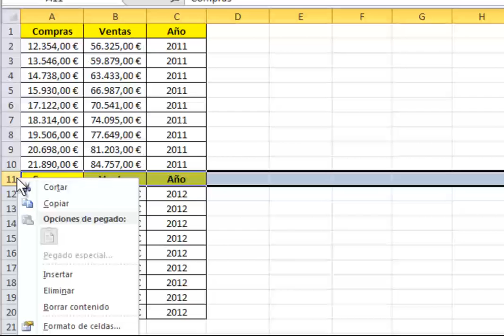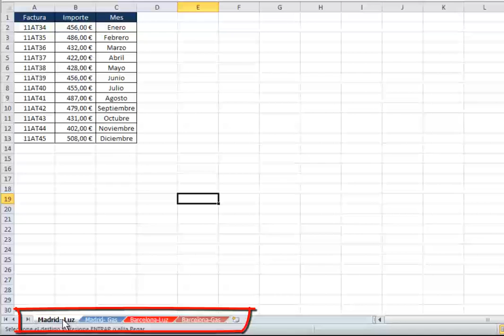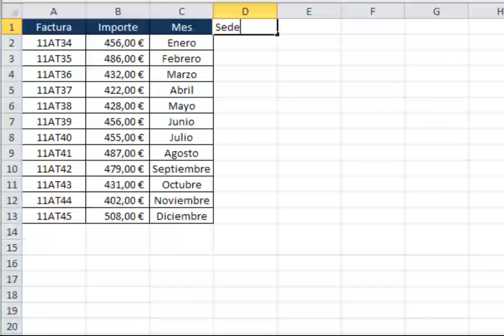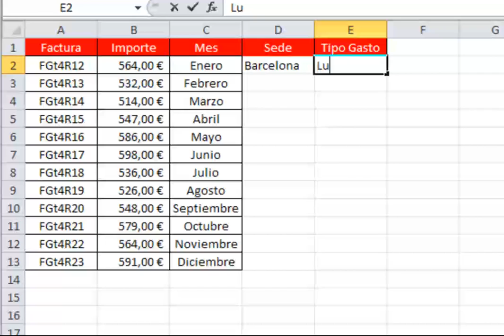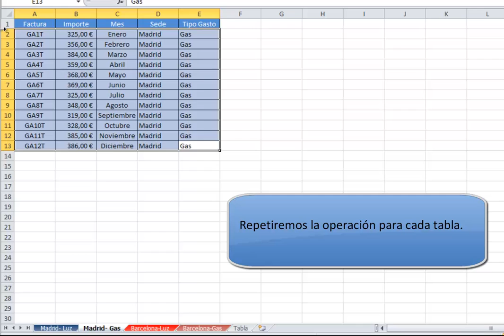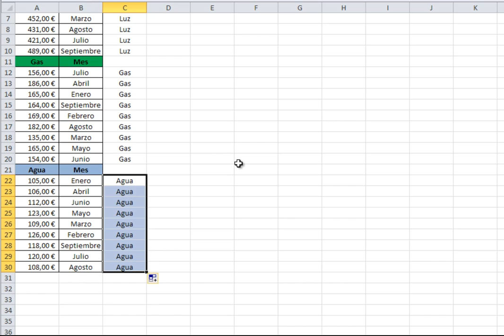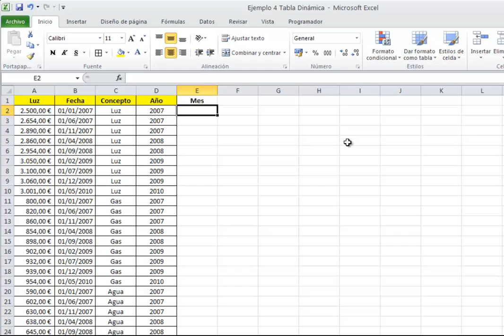Cómo preparar la fuente de datos de una tabla dinámica en Excel 2010.Preparar origen de datos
¿Qué podemos hacer cuando tenemos que gestionar mucha información? Excel nos ofrece una gran herramienta: la tabla dinámica, que nos será de gran ayuda para resumir y analizar gran cantidad de datos, además podremos utilizarla para presentar informes.

Cuando creamos una tabla dinámica lo primero que debemos hacer es seleccionar el origen de datos, su fuente de datos, que puede ser un rango de celdas de nuestra hoja de datos (una tabla) o unos datos externos.

Pero la fuente de datos no puede presentar la información de cualquier manera, en estos vídeos veremos cuál debe ser su estructura y cómo a través de sencillas transformaciones tendremos lista nuestra tabla de datos para, posteriormente, utilizar la tabla dinámica.

Aunque en posteriores artículos veremos cómo crear una tabla dinámica y sus conceptos básicos  es importante que primero veamos lo más básico, es decir, cómo preparar nuestra fuente de datos  a través de varios ejemplos

Más temas y trucos de PowerPoint y otros programas y herramientas web

Tabla dinámica;Excel 2010;preparar fuente de datos;preparar origen de datos